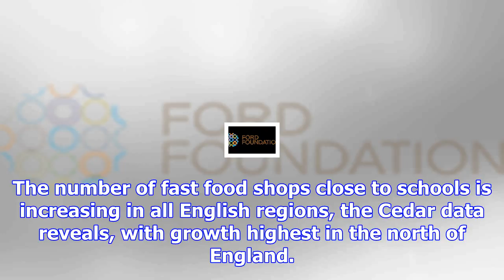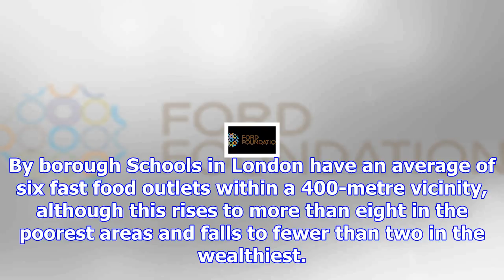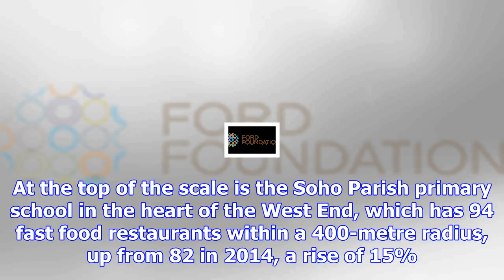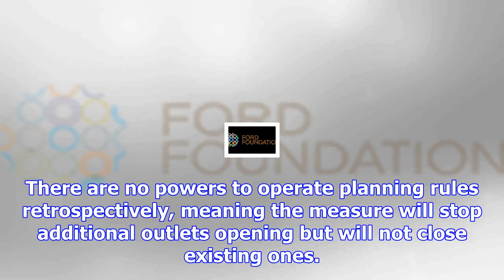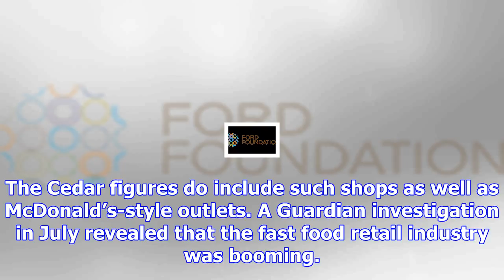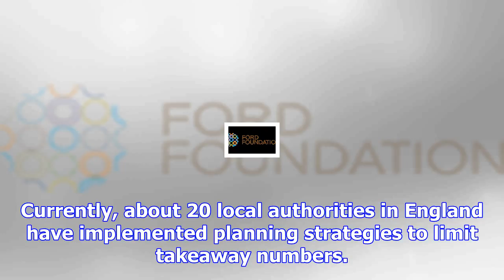Children in poor areas exposed to five times as many fast food takeaways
Increasing numbers of fast food take­aways are springing up close to schools in England, with pupils...